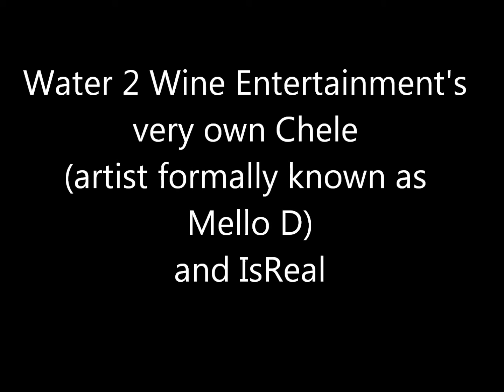Chele and IsReal Covenant Church Cruzando Fronteras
Cruzando Fronteras Mission/tour